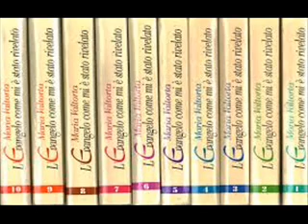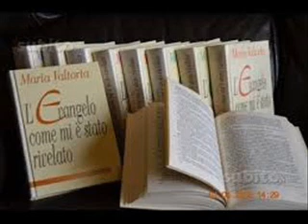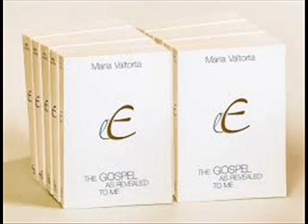O Evangelho como me foi revelado Cap 31 Maria Valtorta